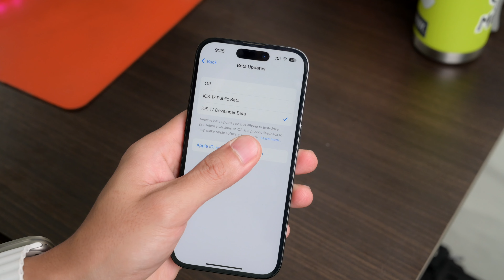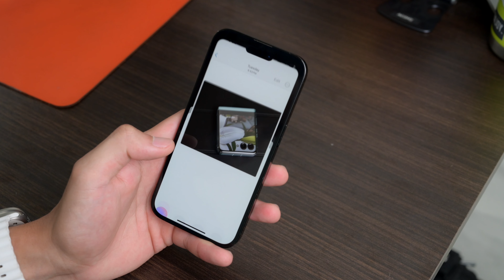Đã có iOS 17 Public Beta - Đây là những tính năng hay nhất!!!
Hôm nay Apple đã phát hành bản Public Beta của iOS 17, tức là bản thử nghiệm mà cộng đồng có thể sử dụng, và miễn phí. Mình điểm qua một số điểm mới, thay đổi và tính năng hay nhất trên phiên bản này.

Nội dung của video này:

0:00 - Giới thiệu
0:17 - Cách nâng cấp
0:37 - Chế độ chờ
1:21 - Chạm để chia sẻ
2:48 - Tạo poster danh bạ
3:16 - Chụp và chỉnh sửa hình
4:20 - Bảo vệ mắt